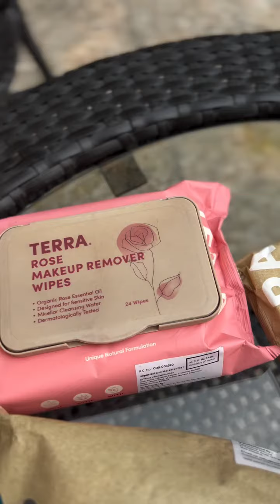Swara Bhaskar Reviews Best Baby Wipes @SwaraBhaskerOfficial TERRA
Join @SwaraBhaskerOfficial  as she shares her honest review of Terra Eco Baby Wipes! As a conscious parent, Swara emphasizes the importance of sustainable living and eco-friendly parenting. In this video, she discusses her experience with Terra Eco Baby Wipes, highlighting their benefits:

- Dermatologically tested safe on baby skin
- Eco-friendly materials & 100% biodegradable
- Suitable for all skin type & perfect for all mess
- Comes with paper packaging

Watch till the end to learn more about:

- Swara's favorite features of Terra Eco Baby Wipes
- Tips for sustainable parenting
- How to make eco-friendly choices for your baby